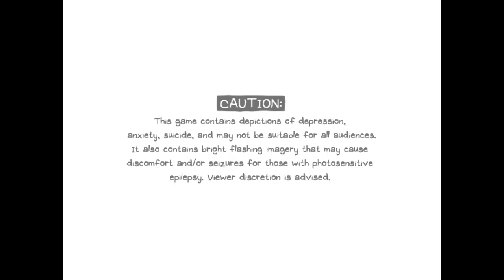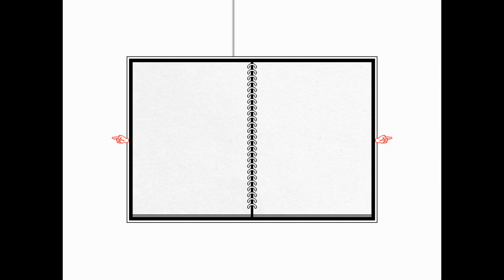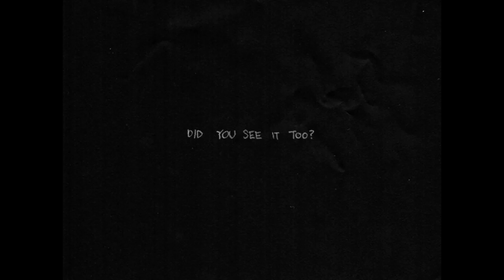where's basil? OMORI EP 3